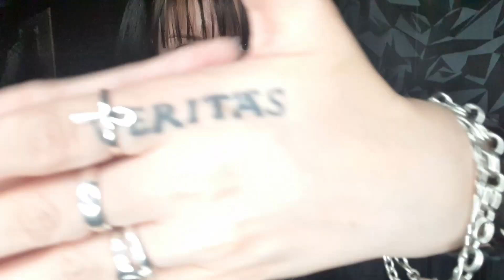5 Minute ASMR: Erratic & Chaotic, Fast Hand Movements & Sounds! But I've been drinking...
Hiya! Y'awrite?

Yeah I think the title says it all. And I'm about 7 pints in so I'm a bit jolly. Haha! There's some jewelry rattling in there too.

Anyway I hope you all enjoy this video. Have a great start to the week folks! Appreciate it! :)

Ta-ra fer a bit.